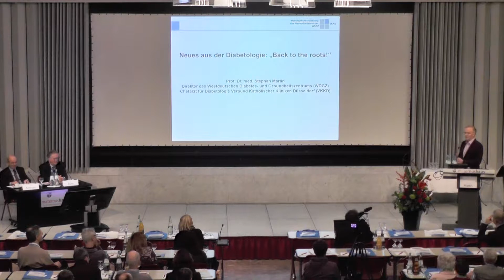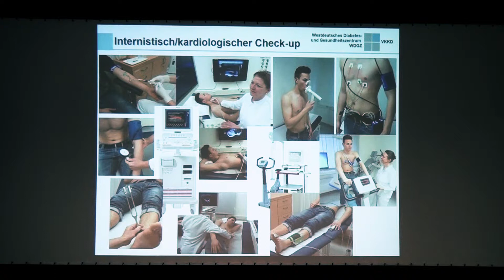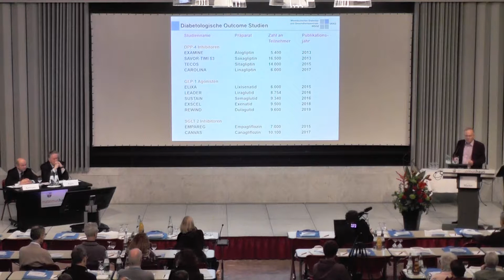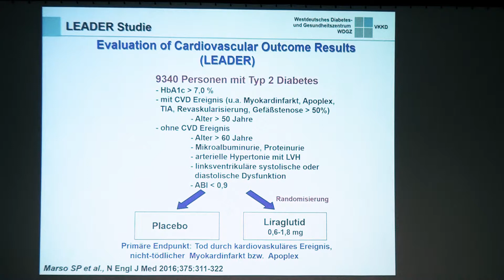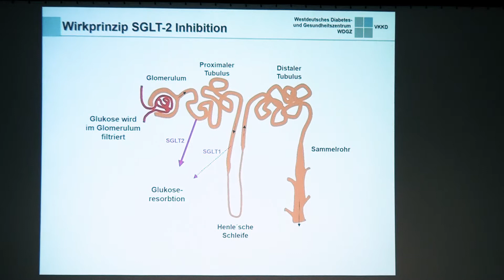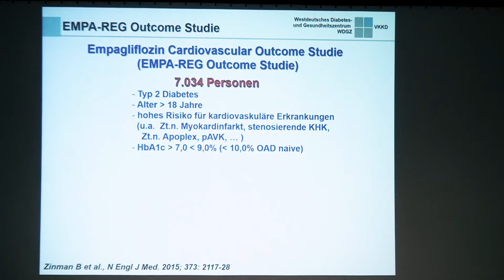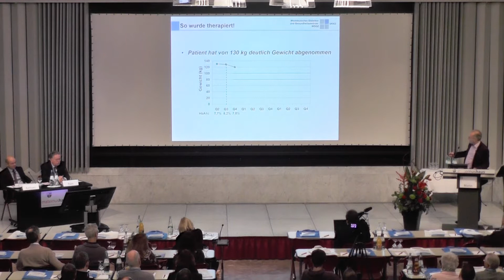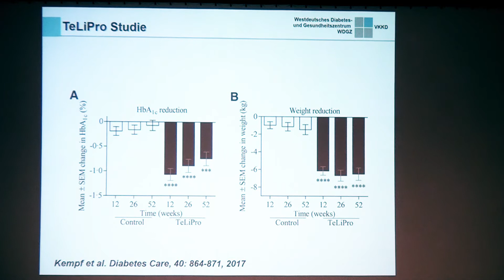Prof. Dr. Stephan Martin - Neues aus der Diabetologie: „Back to the roots!“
Augenklinik am Neumarkt
Dr. Omid Kermani, Dr. Georg Gerten und Partner
Schildergasse 107-109
50667 Köln
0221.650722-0